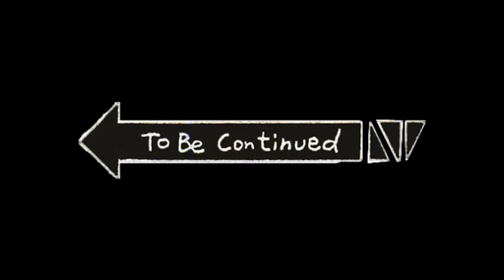The Coolest Villain Ever?! Lego Lord of The Rings (part 1)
During today's video Tyler and Noah fight against the "coolest villain" ever. Join in to see what happens along their new journey!  Also let us know what games you want us to play next, and tune into our livestreams to catch the videos live! We also have a new channel that we just made that features all of our live streams in full length in case you prefer the unedited version or just missed the live stream.

The New channel is  @Mild Only Raw